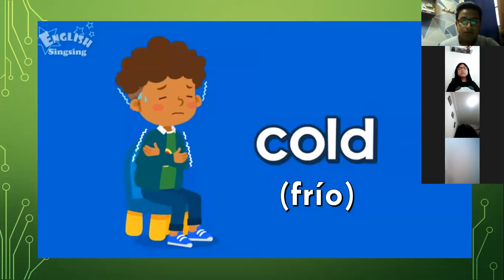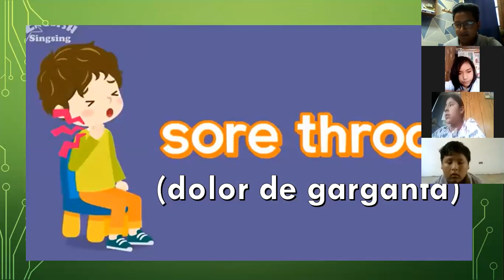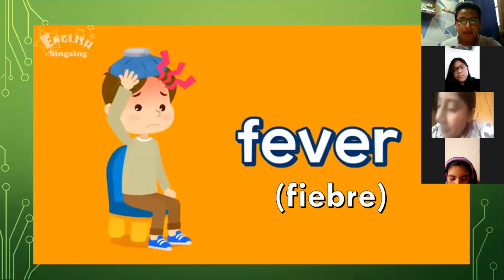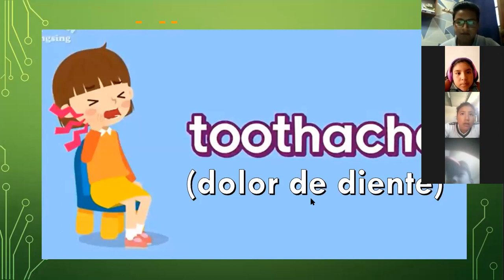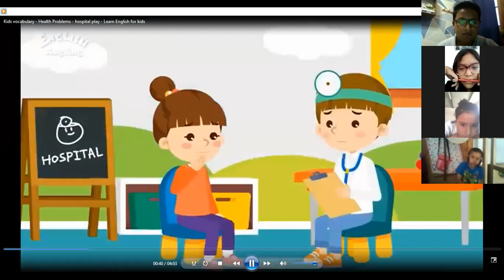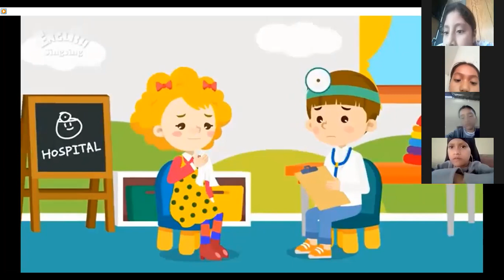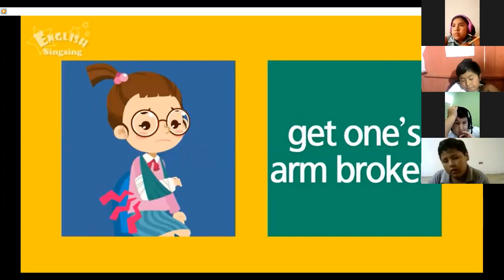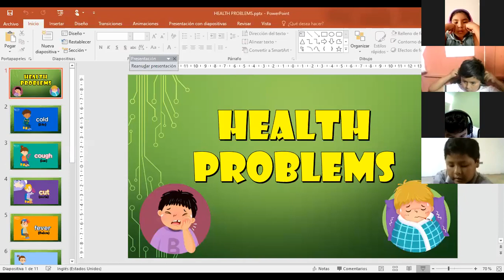TEMA: HEALTH PROBLEMS - 4 PRIM (INGLES)